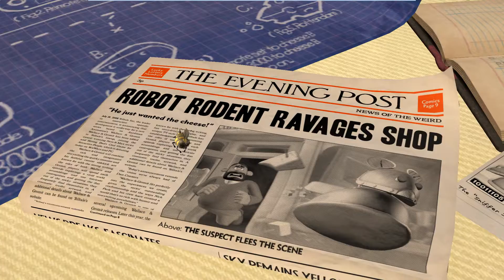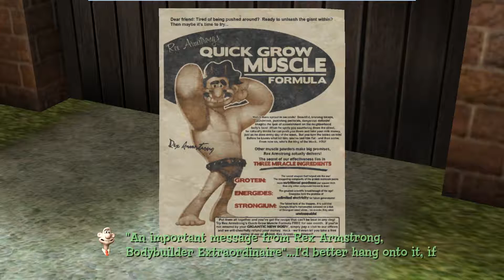Wallace & Gromit Ep 1: Fright of the Bumblebees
Note: Steam version does not work under Windows 10, so I've recorded it in Windows XP virtual machine.